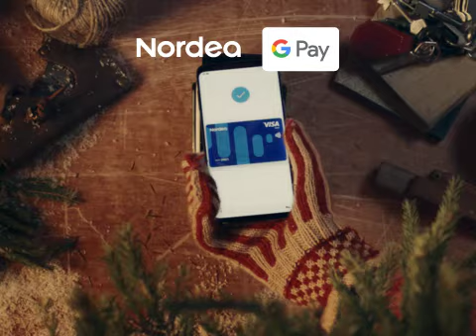Betalt enkelt med Google Pay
Mye å holde styr på? Godt det er enkelt å betale. Kom i gang med Google Pay på